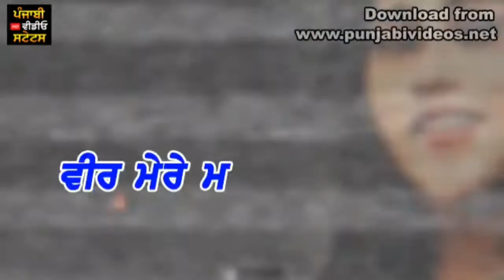Ik Sahiba Kambi Rajpuria & Afsana Khan New Punjabi WhatsApp Video Status 2020